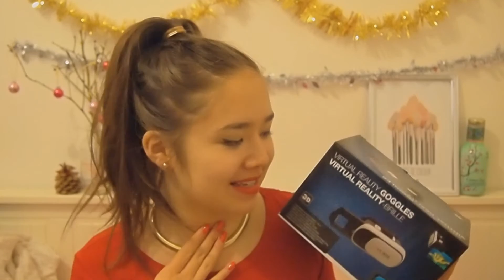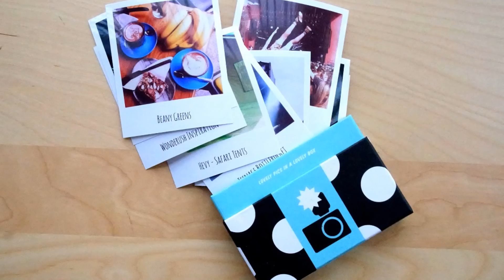Wishlist & cadeaux à faire !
Ce que j'aimerais bien avoir & des idées de cadeaux originaux pour tous !
INFO : MERCREDI JE MET UNE VIDEO MAKEUP !!!

Idées cadeaux cités dans la vidéo :
Parfums -10% sur votre commande avec le code BXFS2164CXNK9
Livraison offerte et garantie sous le sapin dès 20€ avec le code WONDERSHIP

Livres et tirages photo -20% sur votre commande avec le code TWENTY

Vous voulez faire un partenariat avec moi? Petit message mignon?

Infos & Questions :
Carly, 14 ans, Parisienne
8 février 2002
Je filme avec mon appareil OLYMPUS pen